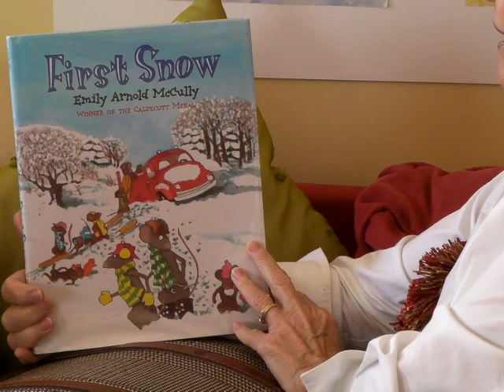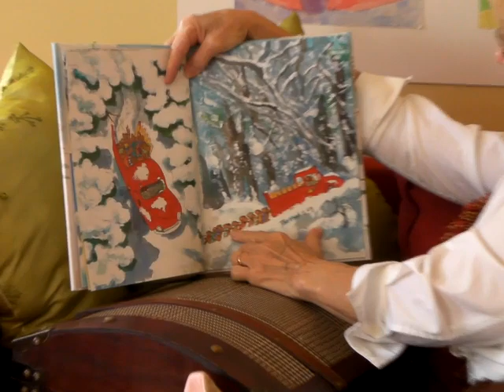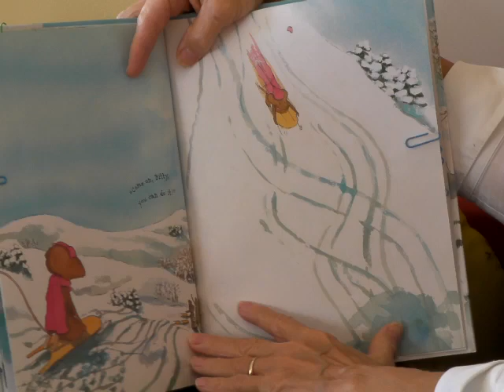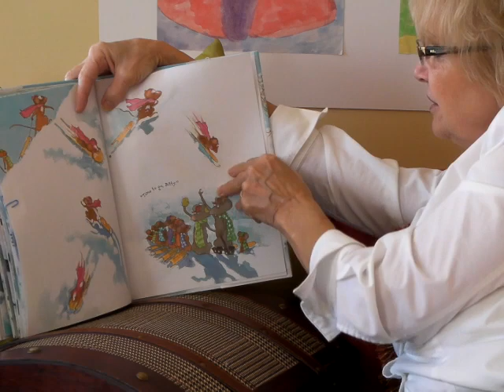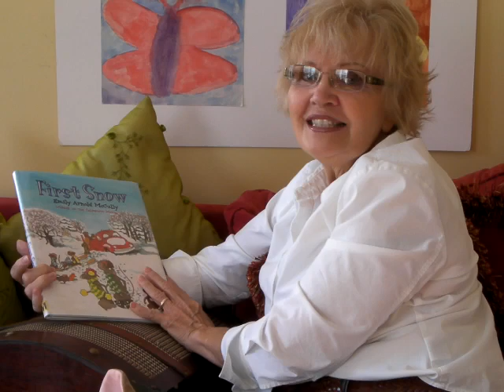First Snow by McCully.MP4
The first snow has fallen. The mice children go sledding with grandma and grandpa. But at the top of the hill, who will go first? Bitty, the smallest mouse, is scared. When she tries WHEEEEEEEEEEEE, she finds that sledding is the best!